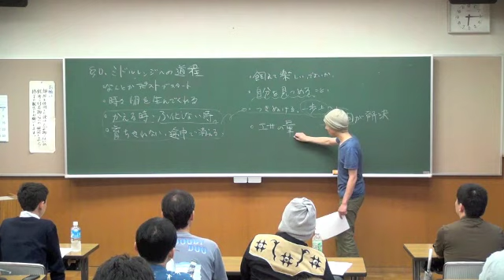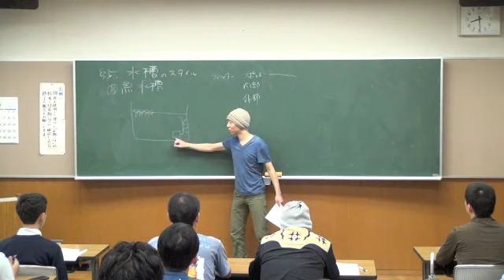Aquarium-Seminar 2012 Apistogramma vol3 for Middle-Range（Sample）An aquarium.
6/9に企画開催いたしました、アピストゼミvol.3。当日の内容のほんの一部です。